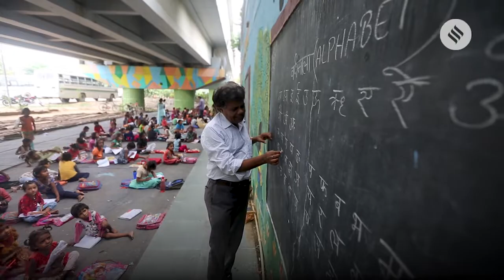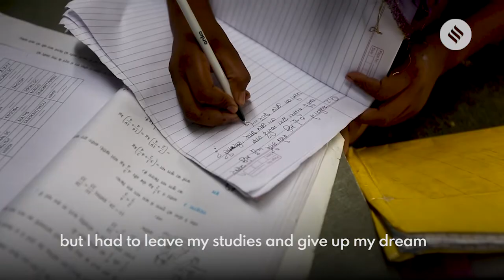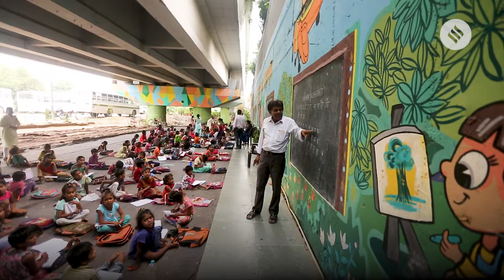School Under the bridge revisited | Education For All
Over the years the Free School under the Bridge, started 13 years ago by a layman Rajesh, under the metro bridge at Yamuna banks in New Delhi has evolved to enroll more than 300 poor children. From a modest single blackboard and teacher started in a rather desolate landscape, the school has now been transformed with donations and assistance from various sources. The floors are cemented, there are more than ten blackboards and teachers, with many volunteers too. The walls in the school have graffiti and paintings and there are also two toilets set up with adequate stationery and books.